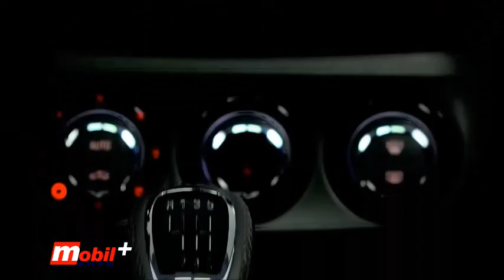Mobil Auto TV - Opel nastavlja sa uspehom u Evropi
Opel ostaje na stazama uspeha u Evropi: po preliminarnim brojkama za jun, broj novih registracija automobila je povećan za više od 9.800 vozila u odnosu na isti mesec prošle godine, što je porast od 9 odsto, koji je rezultirao sa 118.600 novih registracija.